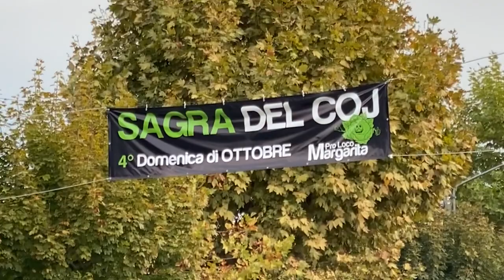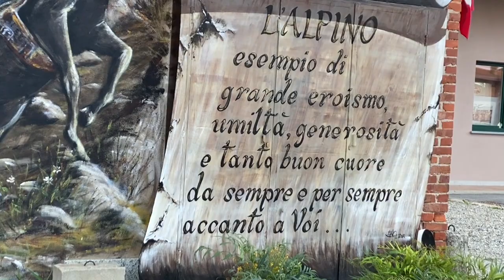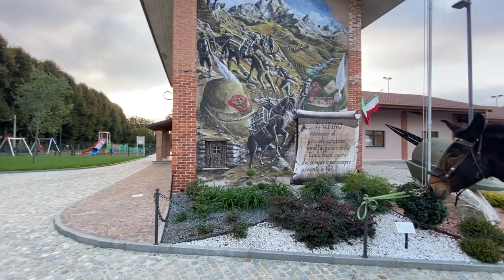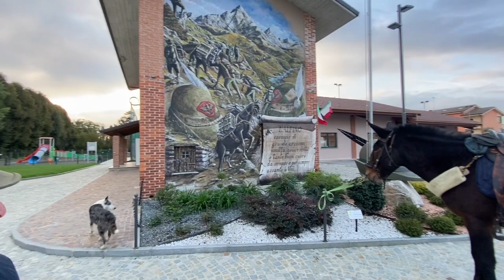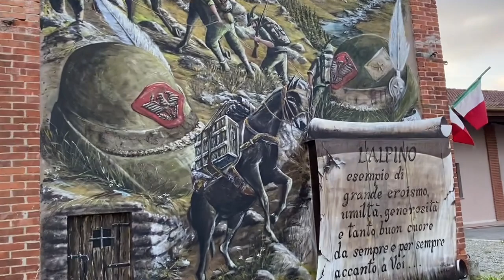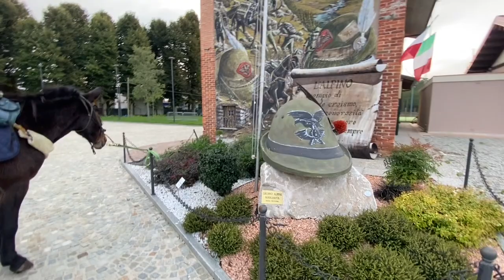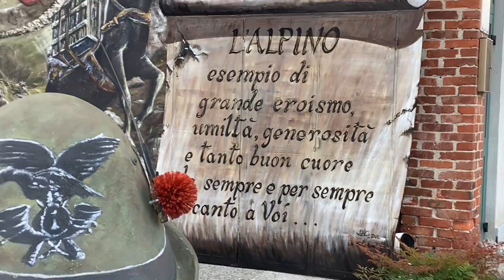Alpini Margarita sez.ANA Mondovi Margarita (CN)